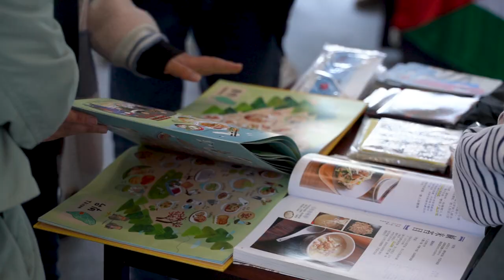Cultural Celebration at Ara | Te Pūkenga 2023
With semester two underway, Ara | Te Pūkenga took the time to celebrate the cultural diversity throughout our campuses and community!